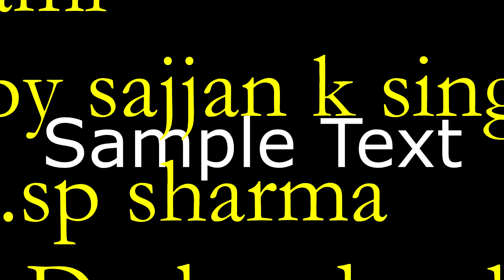Aasami ... Paisa tirne bela ko bahana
by sajjan k singh